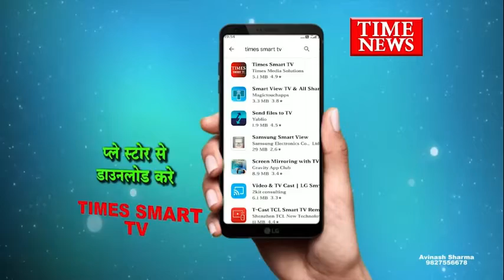मुख्यमंत्री जन सेवा अभियान के तहत गौशाला में कार्यक्रम का आयोजन